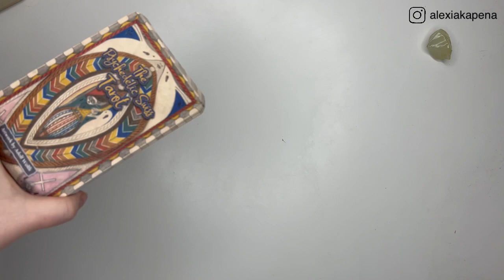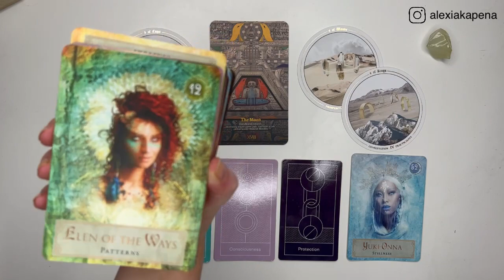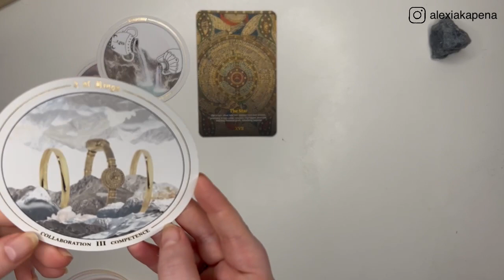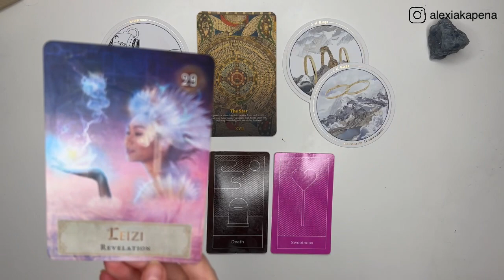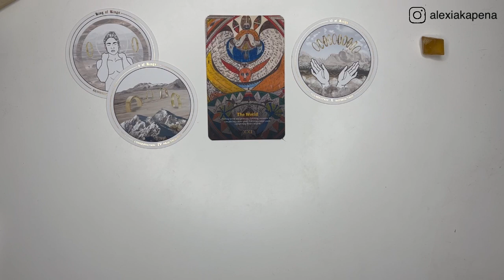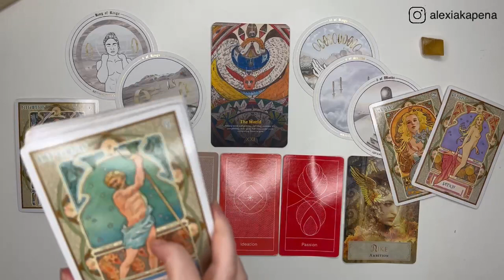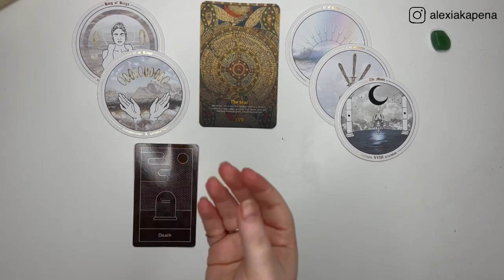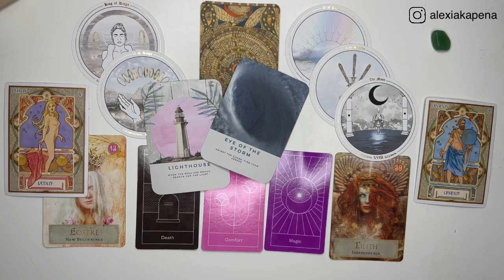PICK A CARD 🔮 Who Is Your Secret Admirer 😻 💌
I am a ♌️ sun, ♒️ Moon & ♋️ Ascendant. In Vedic Astrology I am Magha Sun, Dhanishta Moon & Punarvasu Ascendant. I’m a Life Path 7. Lyran 🦁. Metaphysical Alchemist 🌱.

🤫 TIMESTAMPS 🤫
PILE 1 01:10
PILE 2 26:13
PILE 3 59:59
PILE 4 01:27:18

The accent your hearing is a Welsh accent 🏴󠁧󠁢󠁷󠁬󠁳󠁿